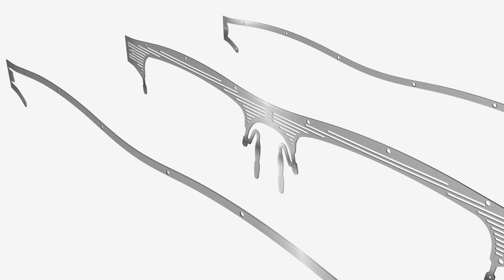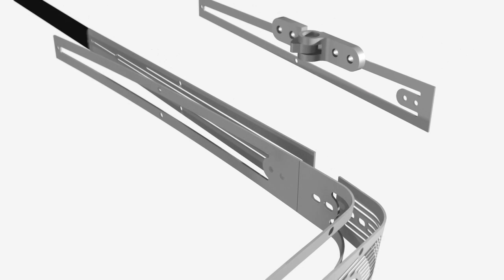Tornado eyewear by DERAPAGE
Animazione del sistema costruttivo brevettato della montatura da vista e da sole Tornado della collezione Derapage.